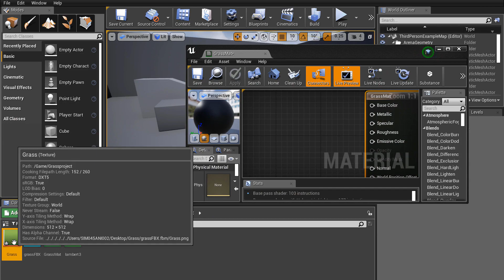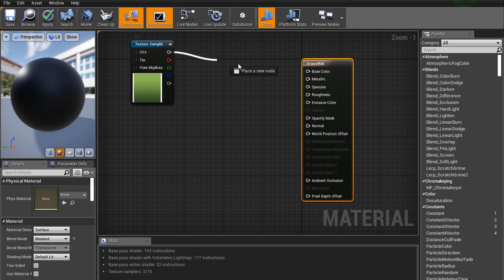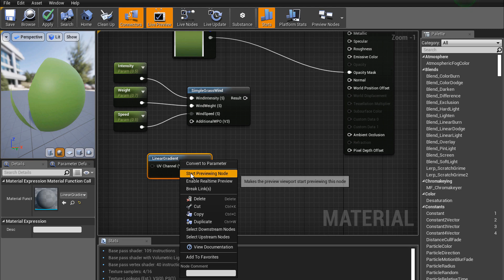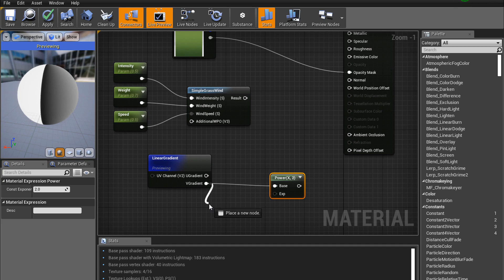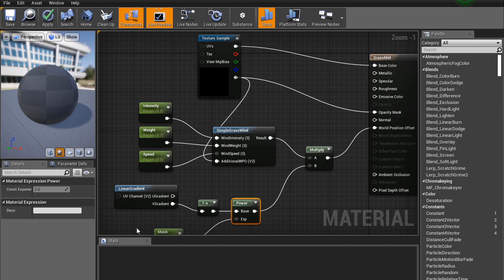Part 3 - Make your DREAM Project Realistic : Create Dynamic Grass in Unreal Engine - CGFamily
✍️ About This Class (Part 3 - Making our Interactive Grass Material in Unreal Engine)

Hi there, Welcome to this quick course. In this course we will be using Adobe Photoshop, Autodesk Maya & Unreal Engine to create a Dynamic & Interactive Grass for your Projects.

This course is aimed at Beginner to Intermediate students, But we do Expect some basic knowledge of the softwares.

    - Create a basic texture in Photoshop to use in 3D programs.
    - Create textured shapes in 3D.
    - & the Big learning the course is focused towards, You'll be able to create Dynamic Material in Unreal Engine.
    - Paint the whole scene with your chosen prop in Unreal Engine.

* Fun idea, Try using a low poly humanoid instead & watch it wiggle (LOL). *

A BIG THANK YOU TO PATRONS
⭐️Sandeep Singh⭐️

👍 Like the video & comment your thoughts in comment section below!

CONSIDER THESE NEXT: 🧐

Sign up on our website & gain access to members only

📢 SOCIAL MEDIA 📢
-(For insider sneak peak | Quick Updates | Polls | Requests | & More)-
About Me -
Pankaj Sharma - Lead 3D Animator at "Simulanis Solutions"